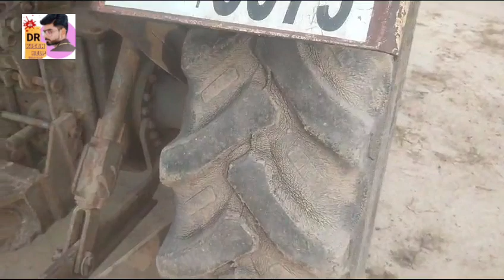દિનેશ ભાઈ: 9428605872 , swaraj 724 Trector વેચવાનું છે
swaraj 724 Trector વેચવાનું છે @DRKisanHelp_DilipRam

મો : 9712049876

Farmer help
ખેડૂત હેલ્પ